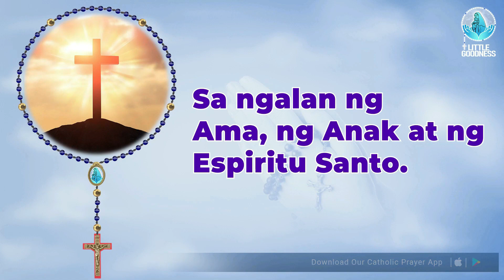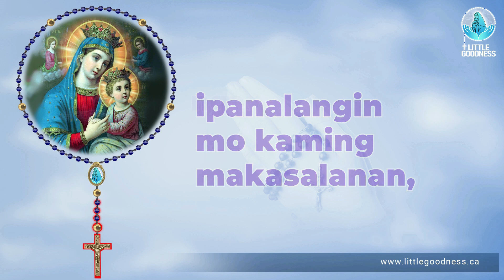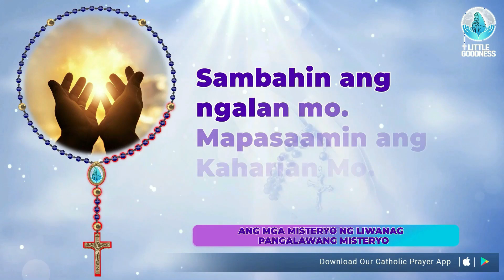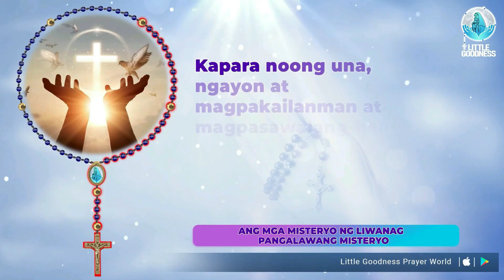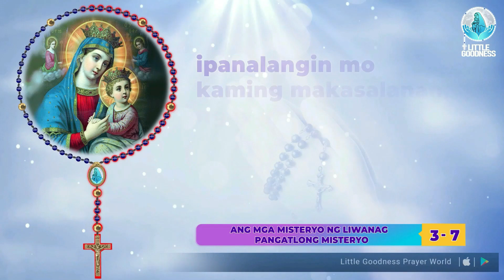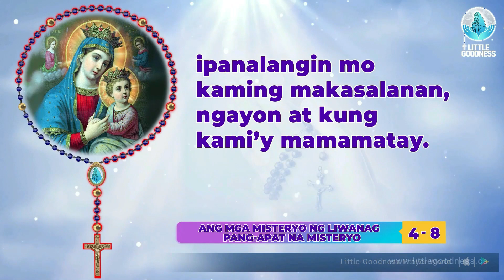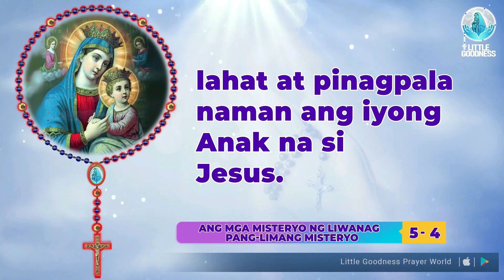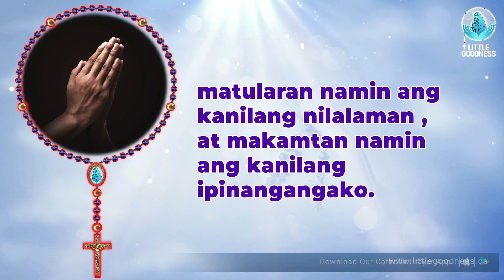Santo Rosaryo 🙏🏻 Huwebes🙏🏻 April 27, 2023 🙏🏻 Ang mga Misteryo ng Liwanag 🙏🏻 Tagalog Rosary